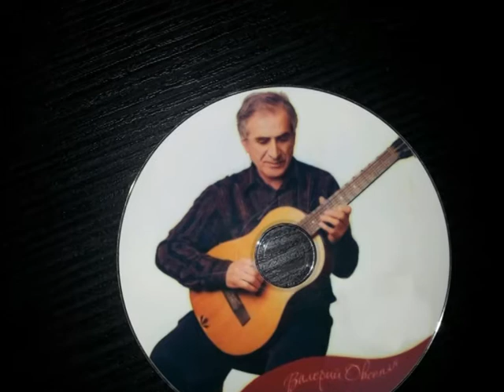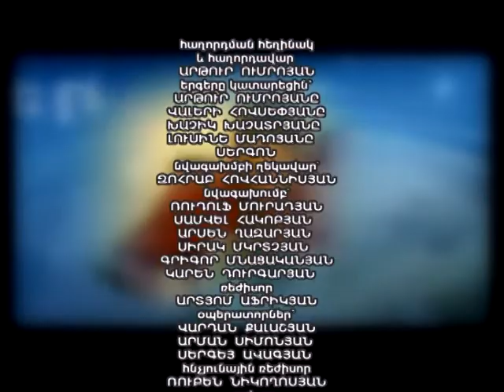VALERI HOVSEPYAN Sirvats erger eter 2016 10 30